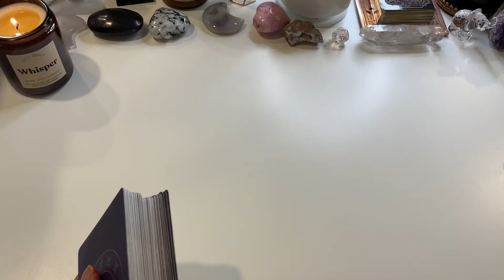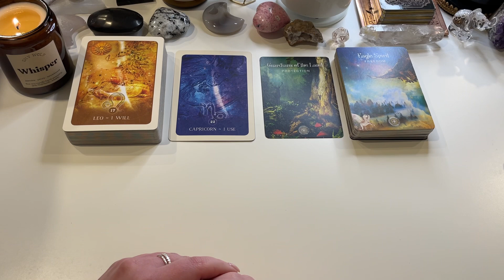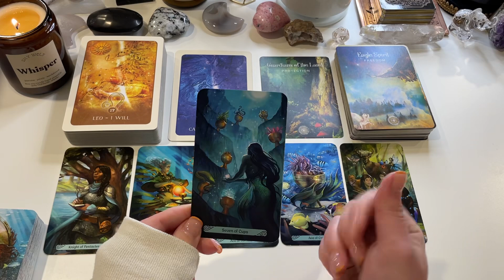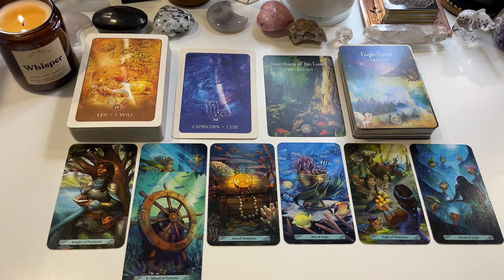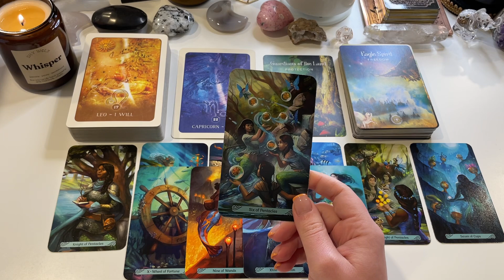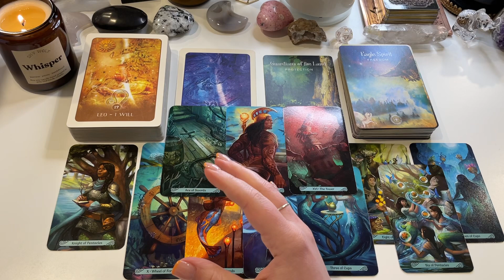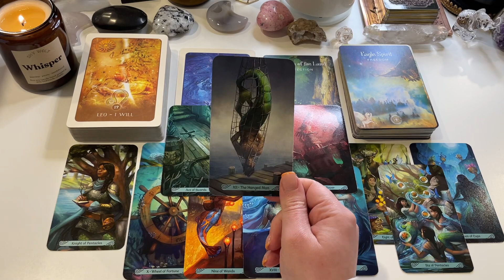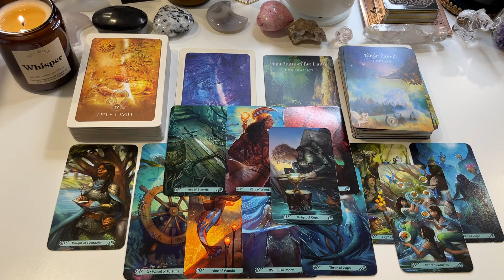PISCES ♓️ Turning your vision into a reality! 🙌 MARCH 2023